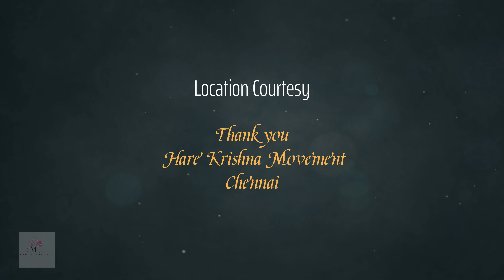Binati Suniye | बिनती सुनिए - M J SruthiRanjani | Diwali Special|Krishna Bhajan 2022| Version 2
Happy to be presenting the most popular krishna bajan - Binati Suniye on the eve of Diwali 2022

Credits

Singer: M J Sruthi Ranjani
Video Editing; M Shivasharvesh & M J SruthiRanjani
Video Shot by : Thiru (@Tsquare)
Location Courtesy:  Hare krishna Movement, Chennai

Original Credit Note

Lyrics:

गोपाल गोकुल वल्लभी
प्रिय गोप गोसुत वल्लभम
चरणारविन्द महम भजे
भजनीय सुर मुनि दुर्लभम्
चरणारविन्द महम भजे

जनम जनम की लगी लगन है
साक्षी तारो भरा गगन है
गिन गिन स्वाश आस कहती है
आएँगे श्री कृष्ण मुरारी

सतत प्रतीक्षा अपलक लोचन
हे भव बाधा बिपति बिमोचन
स्वागत का अधिकार दीजिए
शरणागत है नयन पुजारी

और कहूं क्या अंतर्यामी
तन मन धन प्राणो के स्वामी
करुणाकर आकर के कहिए
स्वीकारी विनती स्वीकारी

बिनती सुनिए नाथ हम

on the comment box.